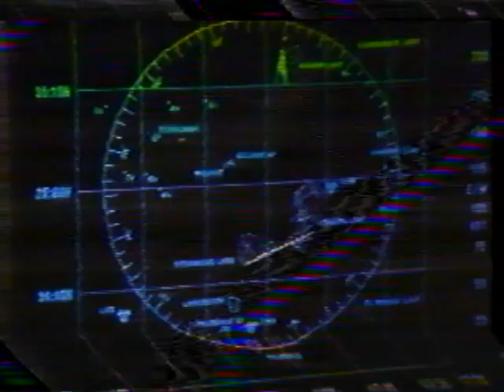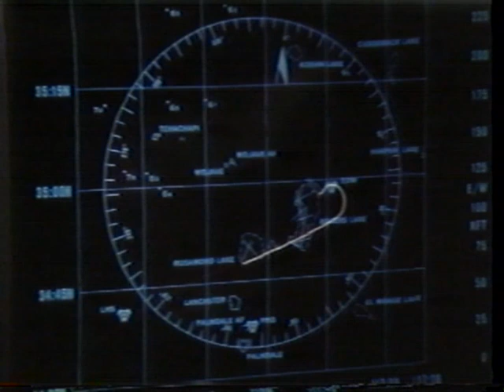STS-61C Columbia Launch, January 12, 1986 and Landing, January 18, 1986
On January 12, 1986, the Space Shuttle orbiter Columbia launched from Kennedy Space Center's Pad 39A on NASA's STS-61C mission.  Columbia landed at Edwards Air Force Base on January 18, 1986.

The video shows the crew's pre-launch walkout, followed by various camera angles of the launch.  The video concludes with the landing at Edwards.

VHS_1171VHS